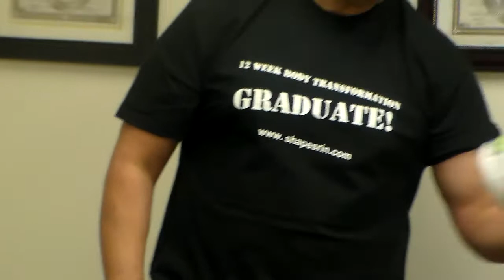New Year's Resolution Message Master Trainer Jose'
Most Extreme Weight Loss Stories, no actors involve, no fake trainers, real people real transformations real results!